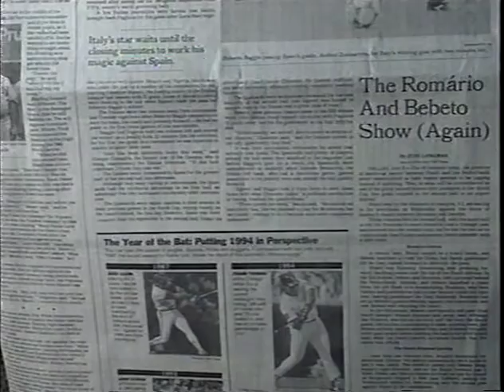COPA 94 - Video 20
COPA 94
REPORTAGEM SOBRE O BRASIL